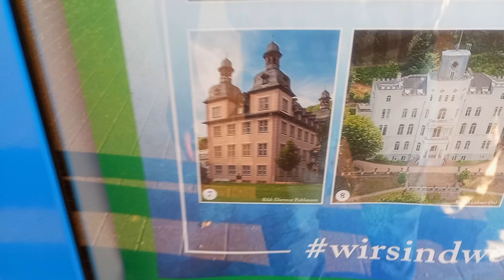ПАМЯТНИК ЮНЭСКО РЕШИЛИ ВОССТАНОВИТЬ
ИСТОРИЧЕСКИЙ ПАМЯТНИК ЮНЭСКО В НАШЕМ ГОРОДЕ РЕШИЛИ ВОССТАНОВИТЬ

ВСЕМ СЕРДЕЧНОЕ СПАСИБО !!!
 И Я БЛАГОДАРЮ ВАС ЗА ВАШУ ПОМОЩЬ В ВИДЕ ЛАЙКА И КОМЕНТАРИЙ - ЭТО СУЩЕСТВЕННАЯ ПОДДЕРЖКА МОЕГО КАНАЛА,  А ЕСЛИ ВЫ ЕЩЁ РАСПРОСТРАНИТЕ У СЕБЯ В СОЦ.СЕТЯХ ЭТО БЫЛО БЫ ЕЩЁ ОДНОЙ ПОДДЕРЖКОЙ МОЕГО КАНАЛА И ЕГО ПРОДВИЖЕНИЯ.

А ЕЩЁ ПИШИТЕ В КОММЕНТАРИЯХ     ДАЖЕ ПРОСТО ИЗ КАКОГО ВЫ ГОРОДА - ЭТИМ ВЫ ТАКЖЕ ПОМОГАЕТЕ В ПРОДВИЖЕНИ МОЕМУ КАНАЛУ, СПАСИБО !!!

МНЕ ИНТЕРЕСНО СНИМАТЬ ВИДЕО И Я ХОЧУ ДЕЛИТЬСЯ С ВАМИ О ТОМ,  КАК ВИЖУ ЭТУ КРАСОТУ ПРИРОДЫ, И НЕМНОГО О СЕБЕ